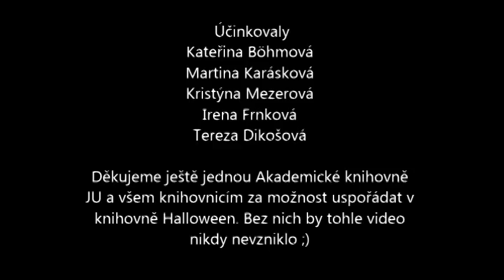Bobbing for apples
Bobbing for apples - halloweenská hra
natočeno v rámci Halloweenu v Akademické knihovně JU, 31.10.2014